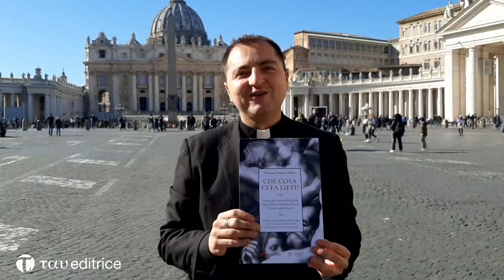Che cosa ci fa lieti? di Giovanni Emidio Palaia - presentazione libro (Tau Editrice, 2020)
Che cosa ci fa lieti?
L'uomo alla ricerca della felicità: l'amore libera la libertà nell'uomo, lo rende capace di gioia.

«"Che cosa ci fa lieti?" è la domanda così personale e decisiva che si pone Giovanni Emidio Palaia. Una domanda che accompagna sempre la vita di ogni uomo, che appassiona i giovani, ma che diventa ricerca fino all'ultimo respiro. Palaia ha scritto queste pagine all'indomani del Sinodo dei giovani, voluto da Papa Francesco, che sempre ha messo in guardia i giovani dal cercare la felicità che delude, restando sul divano, nelle tante gioie offerte dal consumismo. È un piccolo contributo, che può aiutare il giovane ad interrogarsi su quello che è il desiderio più profondo che porta nel cuore: l'essere felice. In filigrana si intravvedono le domande che costituiscono l'ordito di tutta la pubblicazione: "È possibile essere felici ed essere nella gioia, nonostante le fatiche e le difficoltà? Quali sono le condizioni che permettono una vita lieta?" Per rispondere a questi interrogativi l'autore parte dalla ricerca di felicità che abita il cuore di ogni uomo e, passando attraverso l'esperienza dell'Antico e del Nuovo Testamento, trova il centro della sua esposizione nel legame profondo tra felicità, libertà e amore. L'autore presenta i tratti di alcune figure cristiane di varie epoche, da San Francesco d'Assisi a San Martino De Porres, da Giorgio La Pira ai "santi della porta accanto", come Chiara Corbella, Niccolò Bizzarri o la propria mamma, tutti attenti a cogliere i segni dell'amore nella propria vita.»
(dalla prefazione del Card. Matteo Maria Zuppi)